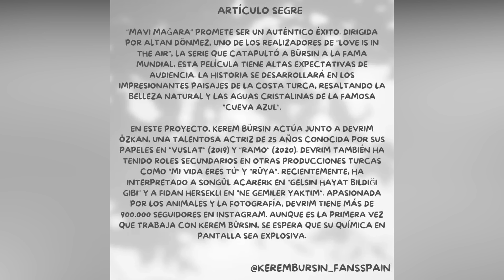KEREM BURSIN HACE LAS AMERICAS CON MAVI MAGARA 13/ 8 /24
KEREM BURSIN HACE LAS AMERICAS CON MAVI MAGARA 13/ 8 /24.Kerem Bursin en los Goldel Globe Awards ..Encontraras todas las noticias de Kerem Bursin y Hande Ercel en el Mundo de Mery .Todo sobre sus viajes y trabajos .Todo sobre Hande Ercel y su viaje a Madrid España.Nuevo proyecto Hande Ercel .Kerem Bursin empeeza a rodar su pelicula Mavi Magara .Kerem Bursin asiste por segundo año al Festival de cine de Malaga.Todo sobre la estancia de Kerem Bursin en Madrid España .Todas las noticias de Kerem Bursin en el Mundo de Mery.Todas las noticias de Kerem Bursin y su proyecto theoliverse. Kerem Bursin y su nuevo proyecto metaverso.Todas las noticias de Kerem Bursin y Hande Ercel.HAnde Ercel nuevo anuncio Nocturne .Hande Ercel nueva entrevista en cannes.Nueva serie de Kerem Bursin.Hande Ercel en Cannes .Nueva entrevist de Hande Ercek ,.Kerem Bursin nueva serie romántica con HAFSANUR SANCAKTUTAN . Hande Ercel en Italia .Hande Ercel nuevo proyecto con Burak DEniz .Kerem Bursin nuevos proyectos.Kerem Bursin nueva entrevista  embajador clima.Todas las noticias de Kerem Bursin y Hande Ercel en el mundo de Mery. Encontraras entrevistas de Kerem Busin y Hande Ercel. Todas las noticias de la relacion de Kerem Bursin y Hande Ercel. LAs fotos de la reconciliacion. Noticias sobre los proyectos de Kerem Bursin y Hande Ercel. Kerem Bursin en España, Madrid, Italia ,Texas, EEUU-Hande Ercel en Italia, en Paris. Kerem bursin nueva entrevista hablando proyectos .Rumores sobre la nueva pareja de Hande Ercel. Os cuento la verdad Sobre estos rumores .Nueva entrevista de Hande Ercel. Hande Ercel en Paris. Kerem Bursin nuevos proyectos en España. Kerem bursin en el estreno de  A TODO TREN 2.  Nueva entrevista de Hande Ercel hablando de Kerem Bursin y proyectos. Reconciliacion Hanker , Kerem Bursin y Hande Ercel vistos juntos..Kerem Bursin estreno de Eflatum en Bosforo.Nueva entrevista de Hande Ercel .Entrevista de Kerem Bursin coincide con Hande Ercel en mismo luegar .Kerem Bursin para la revista ESQUIRE  Turquia .Kerem Bursin nueva entrevista ESQUIRE Turquia. Kerem Bursin en el cumpleaños de HeForShe .Kerem Bursin en Barcelona, Kerem Bursin enamorado de España. .KErem bursin de nuevo en España. Kerem Busin en Vigo.Ultimas noticias de Kerem Bursin y Hande Ercel .Kerem Bursin viene a Madrid.Hande Ercel mujer del año para elle .Nuevo anuncio de Hande Ercel para Atasay.Hande Ercel en el evento Atasay. Todas las novedades de HAnde Ercel en Dubai,IT. Hande Ercel en Budapest